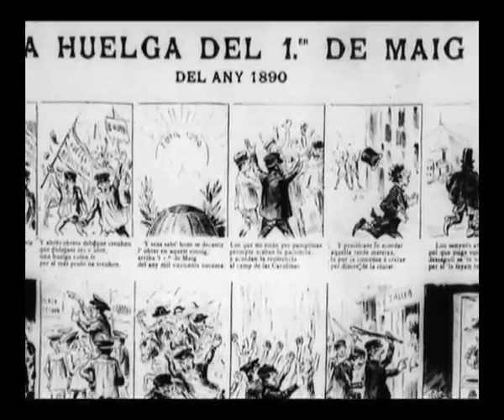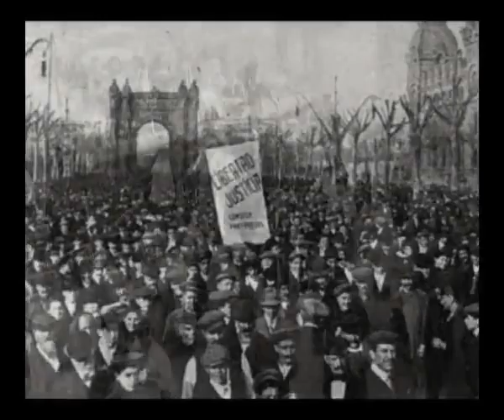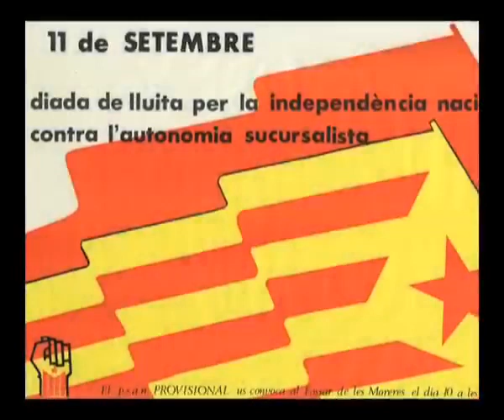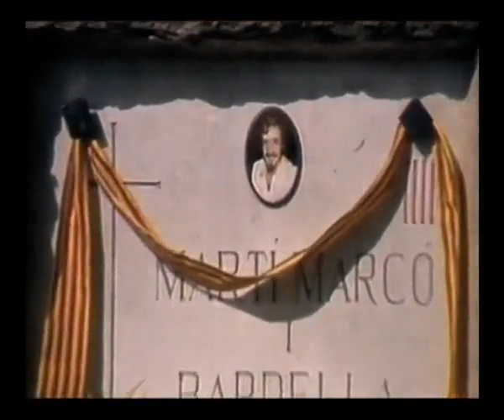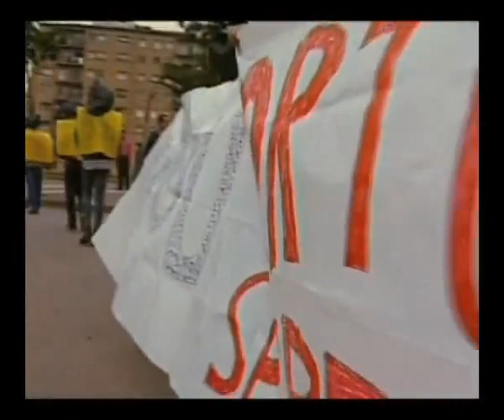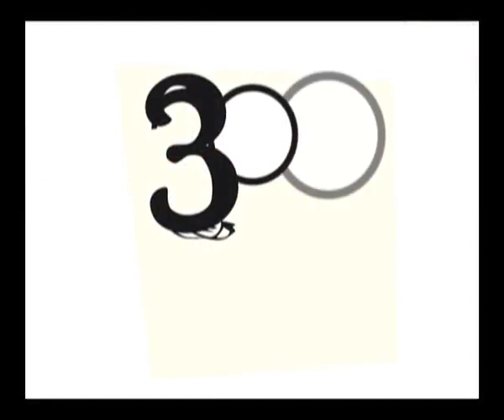Endavant: SOM PAÏSOS CATALANS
Vídeo que mostra la història antiga i recent de la construcció del poble català. Projectat a la Sala Sanchis Guarner de la Facultat de Filologia de la Universitat de València el 23 d'abril del 2010, durant l'acte que van oferir les organitzacions de l'esquerra independentista en motiu de la celebració del 25 d'Abril.